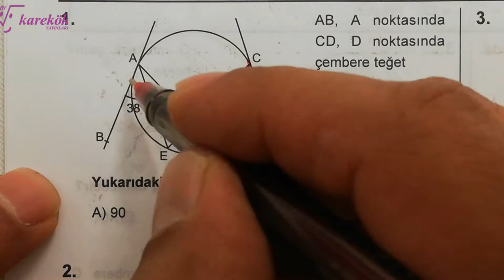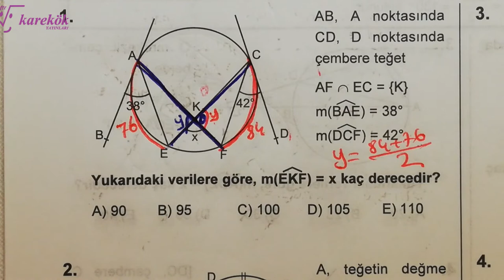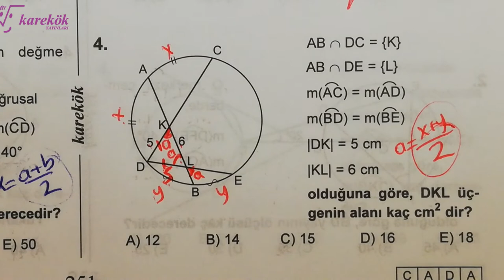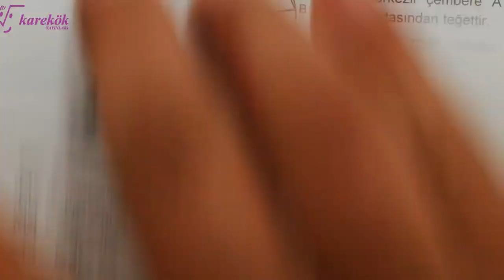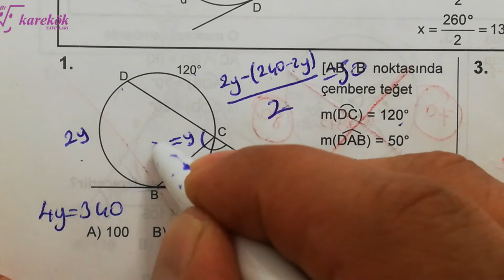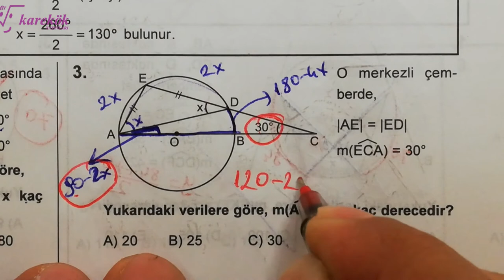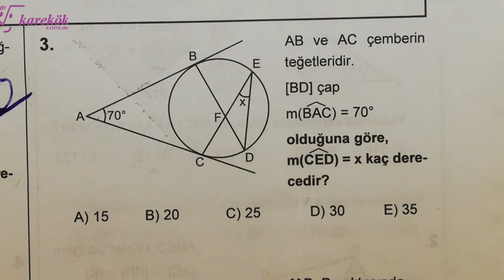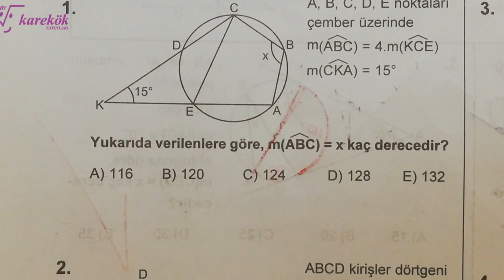ÇEMBERDE AÇI 5.6.7. KÖŞETAŞLARI MPS 2 TYT-AYT GEOMETRİ SORU BANKASI -KAREKÖK YAYINLARI - 20. BÖLÜM